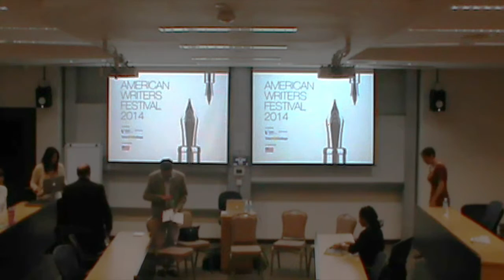AWF 2014 DAY 3 Part 1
Additional info :This year is indeed a very special one as we welcome Yale-NUS College as co-host. The AWF is fast becoming one of those events which is now associated with SMU and many wait in eager expectation of meeting and hearing the different writers who honour us with their presence. This year we welcome four wonderful writers. Our writers include: Jeff Sharlet and Chinelo Okparanta, Nathalie Handal and Inara Verzemnieks.

Additional info :Panel Discussion on 12 September ( Day 3) entitled: Literature and the Problem of Audience  & Closing Panel: The Value of Literature in a Conflicted World